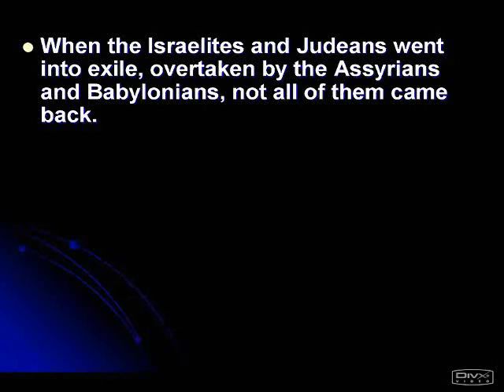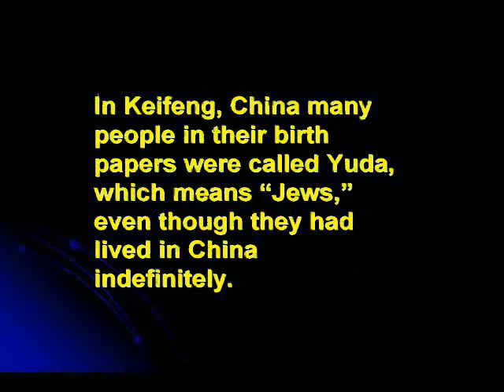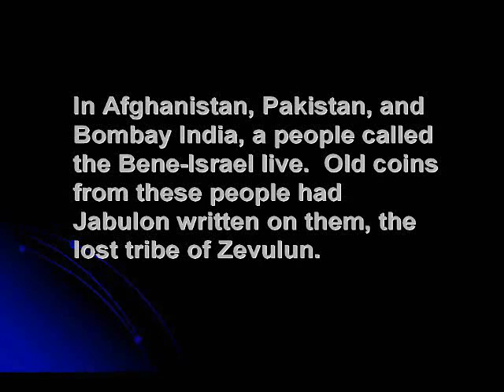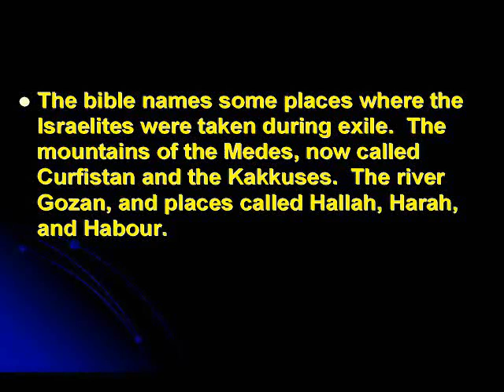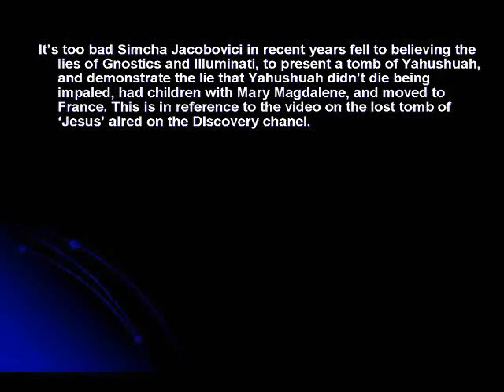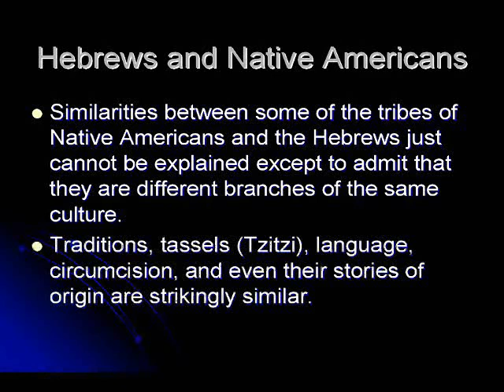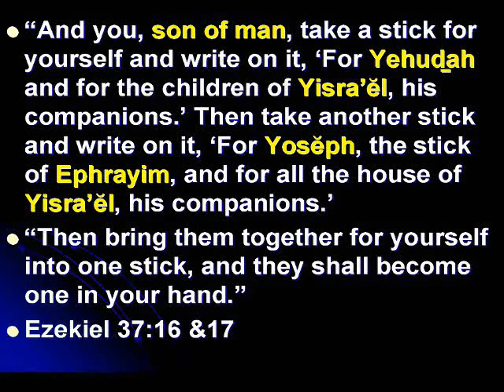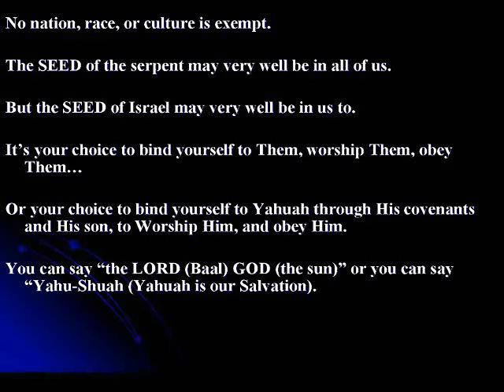Mighty Ones of Old 8 The Lost Tribes Of Yisrael